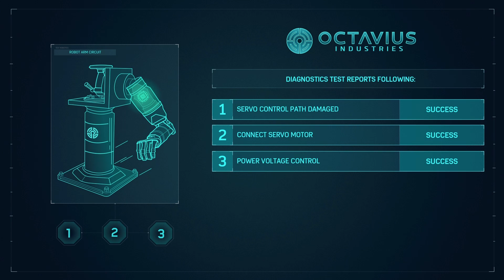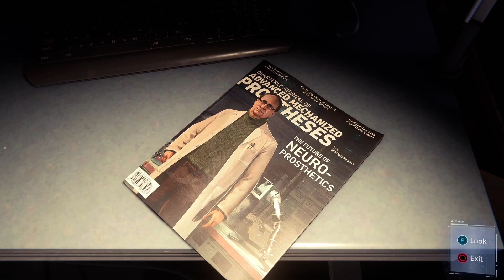Marvel’s Spider-Man Remastered | (PS5 | 2020) - First Hour Gameplay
Marvel’s Spider-Man Remastered | (PS5 | 2020).
First Hour.
Gameplay.
No Commentary.

Primeira Hora.
Gameplay.
Sem Comentários.